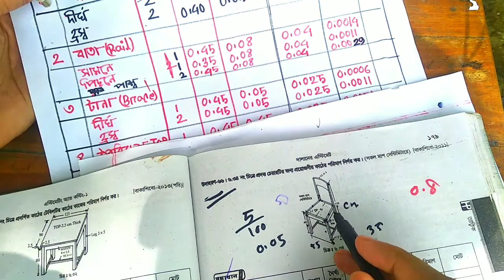চেয়ারের কাঠের হিসাব জেনে নিন ||অধ্যায়-০৬ || দালানের এস্টিমেট || কাঠের হিসাব [CIVIL]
আলোচনার বিষয় হচ্ছে
কিভাবে  চেয়ারের কাঠের এস্টিমেট  করতে হয় তা জেনে নিন ।

চেয়ারের কাঠের হিসাব এমনভাবে দেখানো হবে। যাতে আপনারা এমন হাজারো চেয়ারের কাঠের এস্টিমেট করতে পারবেন।
চেয়ারের কাঠের এস্টিমেট  কাজ কিভাবে করতে হয় তা নিয়ে গুরুত্বপূর্ণ আলোচনা করা হবে।

আজ আমরা দেখবো  সিভিল ডিপার্টমেন্ট অন্যতম গুরুত্বপূর্ণ সাবজেক্ট  এস্টিমেটিং এন্ড কস্টিং-১ বইয়ের ষষ্ঠ অধ্যায়ের দালানের এস্টিমেট।
খুব  সহজ  চেয়ারের কাঠের হিসাব এস্টিমেট  কাজ বের করতে হয়।

আমাদের লক্ষ্য হচ্ছে:-

 1. এস্টিমেটিং এন্ড কস্টিং-১ বইয়ের প্রতি অধ্যায়ের part by part  গুরুত্বপূর্ণ টপিক এবং গাণিতিক সমস্যার সমাধান করে আপনাদেরকে দেখাবো।

2. সিভিল ডিপার্টমেন্ট এর প্রথম সেমিস্টার থেকে অষ্টম সেমিস্টার পর্যন্ত সকল Important একাডেমিক বইয়ের সকল অধ্যায়ের গাণিতিক সমস্যার সমাধান এবং গুরুত্বপূর্ণ টপিক নিয়ে আলোচনা করব।

3. সিভিল ডিপার্টমেন্ট সবগুলা একাডেমিক বইয়ের গুরুত্বপূর্ণ টপিক এবং গাণিতিক সমস্যার সমাধান করে আপনাদেরকে পড়াশোনার দিকে এগিয়ে নেওয়া, আপনারা এগিয়ে যান এবং দেশকে এগিয়ে নিয়ে যান।

                         উপস্থাপনায়
            রিয়াজুল ইসলাম সুমন মিয়াজি
                  সিভিল ডিপার্টমেন্ট